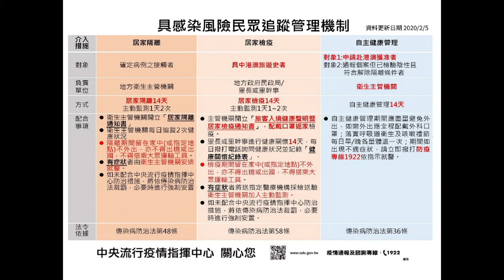自主管理護健康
向上林翠茹校長防疫宣導